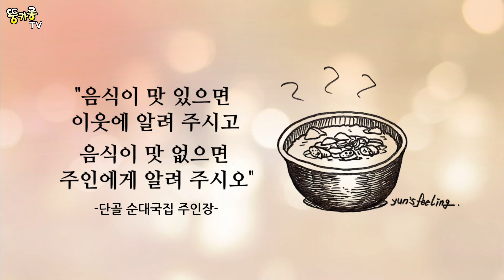을지로맛집추천 을지로골목식당 순대국맛집 탐방 그림어세이 / 뚱카롱TV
점심시간때 회사 근처 을지로 단골 골목식당을 갔던 맛집을 그림으로 리뷰해 봤습니다. 20년 디자이너가 그림같이 아름다운 날들을 그림에세이로 만들었습니다.
많은 응원 부탁드립니다. 감사합니다.